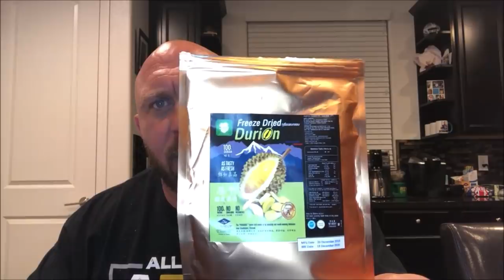Ryback Eats Durian Fruit - Courage Over Fear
Checkout the entire Feed Me More Nutrition line at FeedMeMore.com and save 10% with YOUTUBE10 and for all NEW 1st Time Buyers Save 20% for your 1st Time with code NEWCUSTOMER at checkout. 💪💪